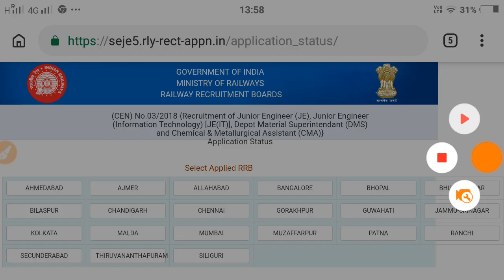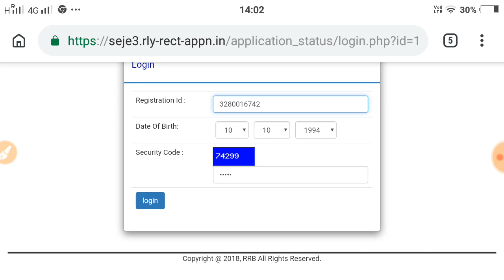RRB JE CHECK YOUR APPLICATION STATUS TELUGU